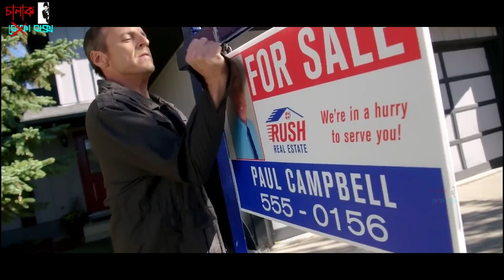লোকটি টাকার গাছ পেয়ে মনের সব শখ মেটায় | Movie Explained In Bangla | Chalak Baksho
Today you will get to see Root Of The Problem movie explained in bangla released in 2019, in which a real estate agent named Paul is the top seller at his company, but is so in employing cosmetic or band-aid solutions to larger problems which he does not disclose to the prospective buyers, and spending all his time on the job at the expense of quality family time or doing other things that do not add to that money earning potential. Regardless, Paul and Grace, in pinching every penny, are just making ends meet, Grace and the kids who just want them to save for a long talked about family vacation. When Grace's wealthy Uncle John passes away, he who Paul has always admired in being self-made in his wealth, Paul believes they have it made in the expectation that they will inherit much of if not all Uncle John's estate. They learn not only that Uncle John has instead donated all his money to a children's charity that was started by Grace's family, including his house which Paul is to act as the selling agent with his commission also going to the charity, but that all Uncle John has left them is a potted plant along with a somewhat cryptic message associated to it. While Grace accepts the inheritance in the love that was intended by Uncle John, Paul is totally deflated, he contemplating trashing the plant in his anger, until he eventually learns the source of Uncle John's wealth which is tied directly to that plant, something he doesn't tell Grace or anyone else. But Paul will learn that too much of a good thing has its downside, especially as, blinded by the wealth, he is unable to see the larger picture of all that can be accomplished instead of just lining his own pocket with big boy toys, to know what happen next please watch the full video.

লোকটি টাকার গাছ পেয়ে মনের সব শখ মেটায় | Movie Explained In Bangla | Chalak Baksho | Root of the Problem

Movie Name : Root of the Problem (2019)
Director : Scott Corban Sikma

Fantasy movie,
cinema sonkhep,
Root of the Problem,
Movie Explained,
hollywood movie explained in bangla new,
মাথা নষ্ট করা টুইস্ট আর সাসপেন্সে ভরা একটি সিনেমা!,
tree that grows money,
takar gachh